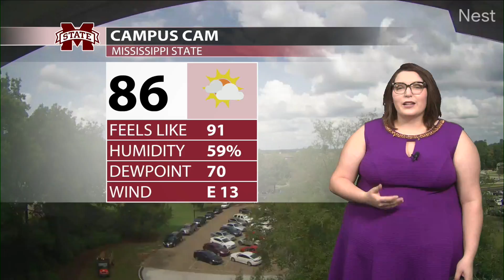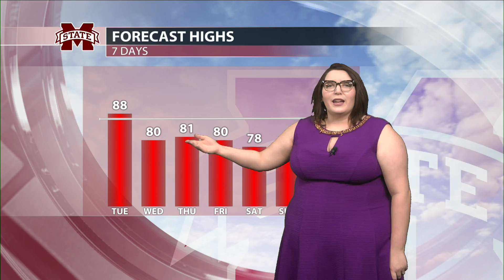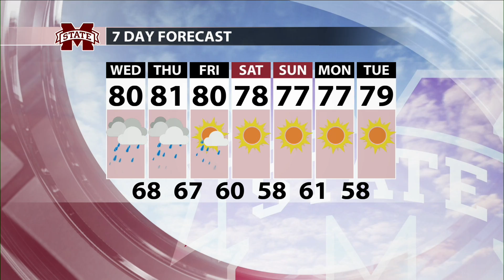Sept 15, 2020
Meteorologist Allison Paige